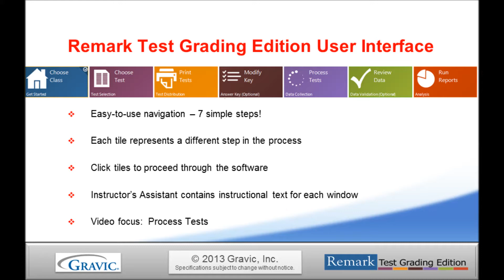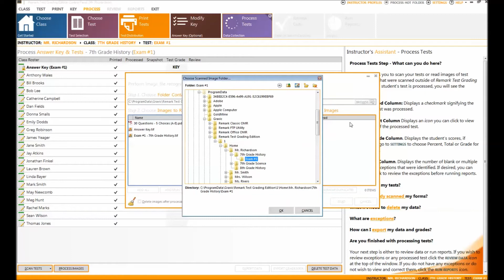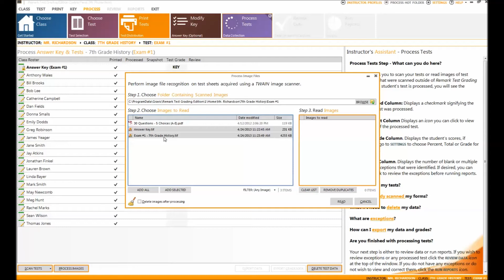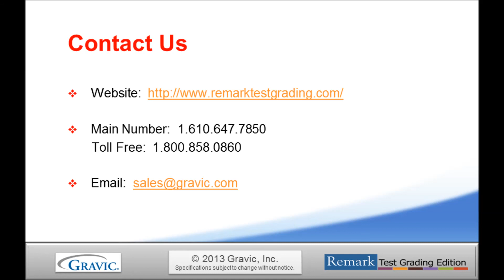Remark Test Grading Edition Interface: Process Tests: Processing Test Answer Sheets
Using the Remark Test Grading Edition Interface: Process Tests
See how to process your test answer sheets (bubble sheets) in Remark Test Grading Edition. Test sheets can be scanned directly into Remark Test Grading Edition from a support image scanner's TWAIN driver or the software can read image files (Tiff, PDF, JPG) from multifunction printers and other scanners. If you scan in the answer key along with your completed tests they will be automatically graded as they are read into the software.

In addition to scanning and reading from image files you can set up a hot folder that will have the software monitor the folder and alert you when appropriate test answer sheet image files are located so you can process them. This is a great way to use the product with your networked copier/scanner (MFP).